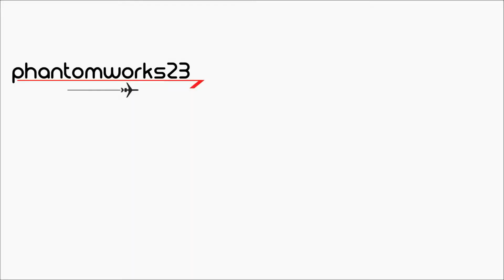Air Pacific 747-400 | Afternoon Take Off 34L | Sydney Airport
DQ-FJK

A Air Pacific (Fiji Airways) Boeing 747 departs Kingsford Smith International Airport in Australia bound for Nadi as FJ910 on a great afternoon in Sydney.

This is the sole remaining 747 in the FJ fleet now, it will sadly be phased out later this year. It will be a very sad day.